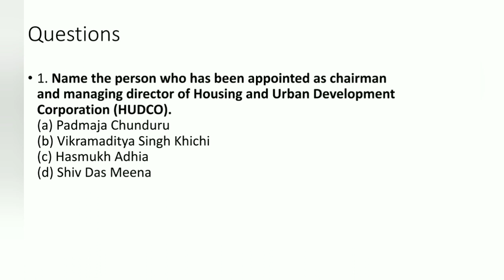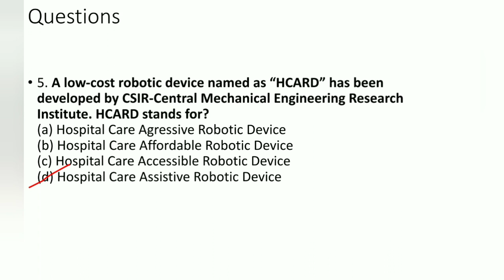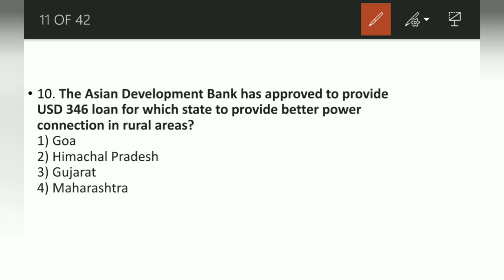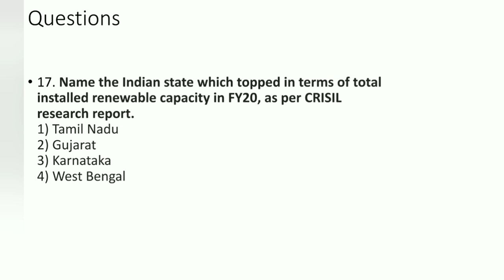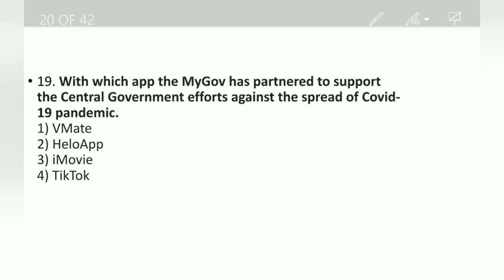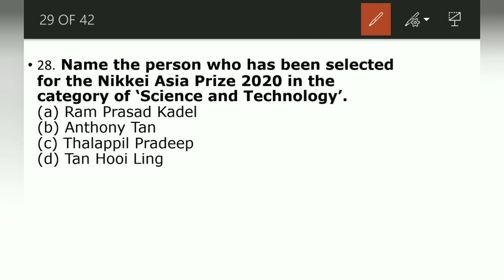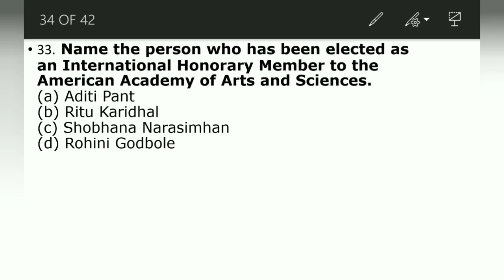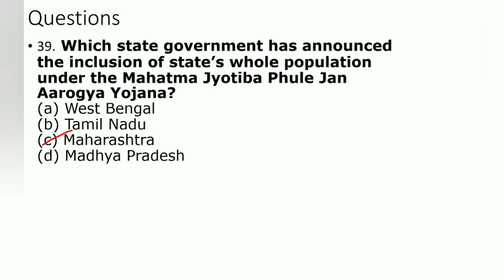40 Most Important Current Affairs (MCQ) From 30 APRIL TO 5TH MAY 2020, For Competitive Exams.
This video contains current 40 most important Current affairs questions from      30 April to 5th May 2020.

CURRENT AFFAIRS

1.MAY1 ,2020

2.MAY 2,2020

3.MAY 3,2020

4.MAY 4,2020

5.MAY 5,2020